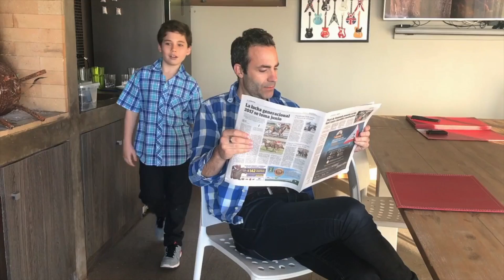CUANDO TU HIJO SE CREE GUAPO! :D Matias Stevens Comedy